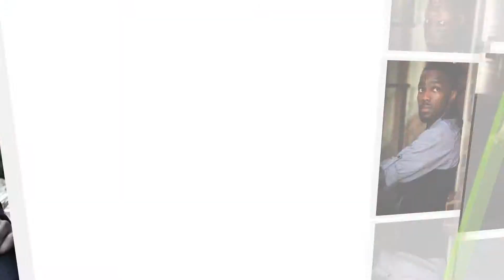bTn Photography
bTn. icreateimages !